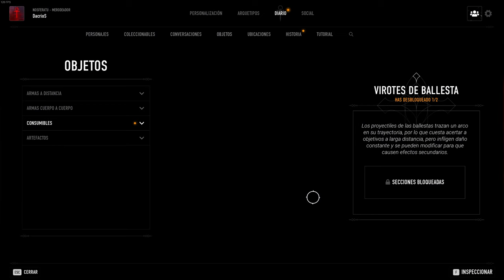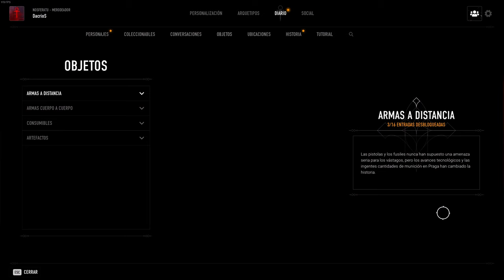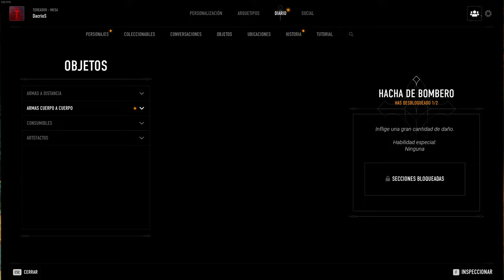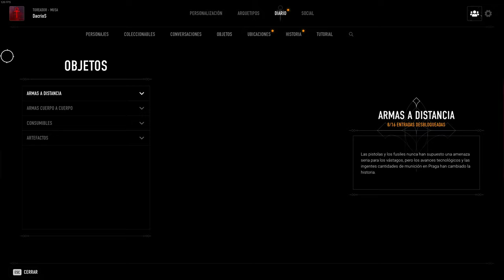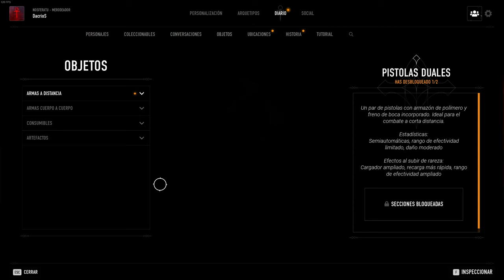Vampire: The Masquerade - Bloodhunt - Tutorial y primera partida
Introducción del juego, personalización de personaje,  revisión del hub y lore y primera partida (y análisis de las estrategias del que me asesinó). Versión Closed Alfa Test del primer fin de semana de julio 2021.
00:00 Tutorial
06:57 Arquetipos y sus habilidades
10:46 Pesonalización de personaje
15:46 Exploración HUB y lore
23:24 Primera partida
28:24 Análisis de mi asesino